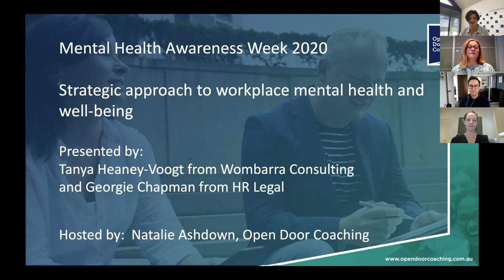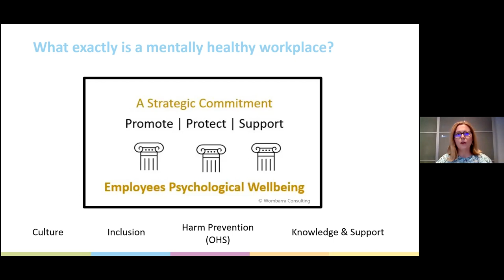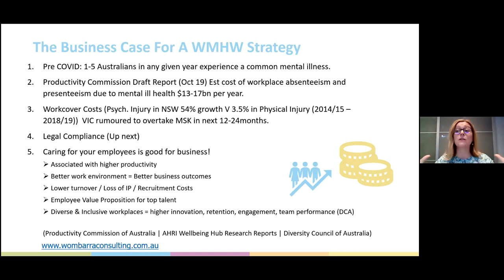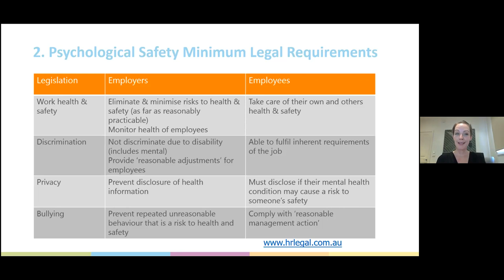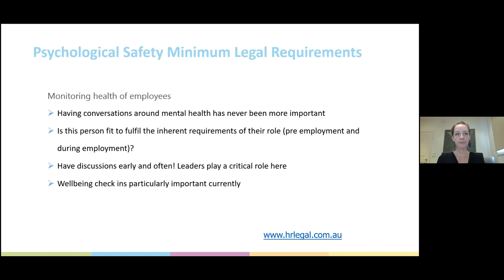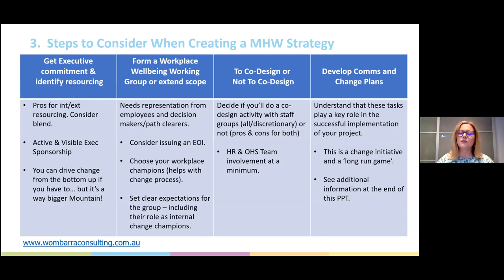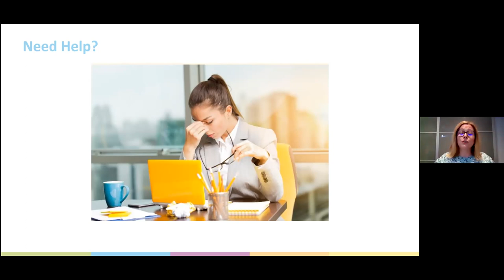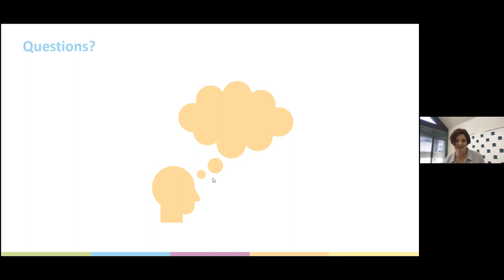Strategic Approach to Workplace Mental Health & Wellbeing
Explore what a Mentally Healthy Workplace looks like, what the minimum legal obligations are for employers, and why creating a mentally healthy workplace should be a strategic priority for your organisation.